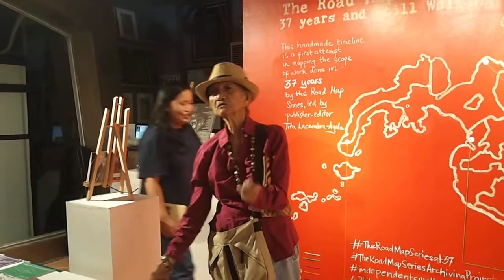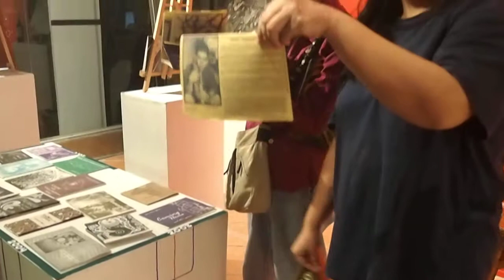Tita Lacambra-Ayala Talks About the History of "The Road Map Series"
Tita Lacambra-Ayala at the 37th Anniversary of The Road Map Series, an independent publication founded by herself.